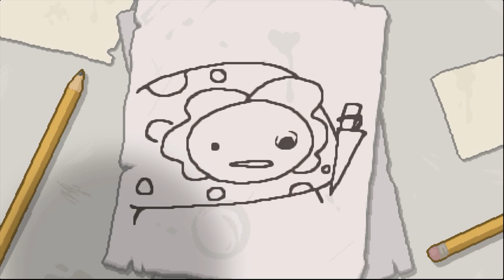The Binding of Isaac Rebirth Bölüm 3: Sil Baştan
The Binding of Isaac oyununun yenisi Rebirth çıktığına göre artık onunla bir seri yapabilirim...